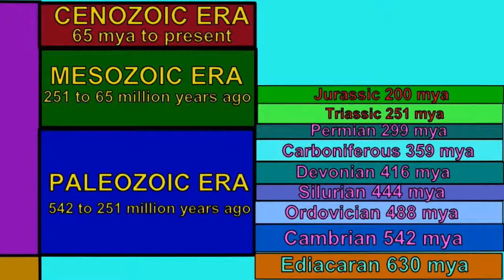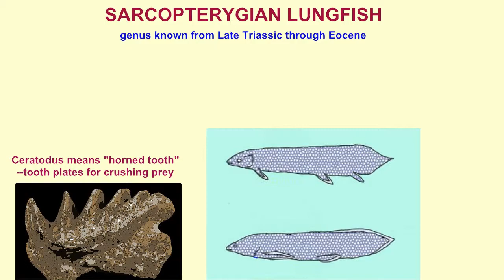fish of the Late Jurassic Morrison Formation